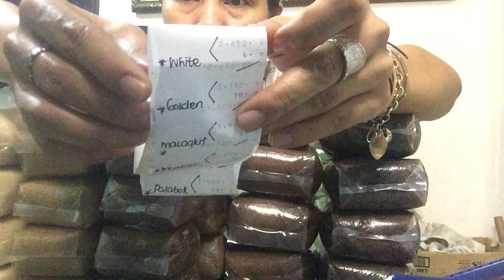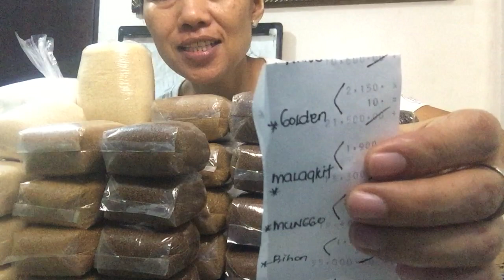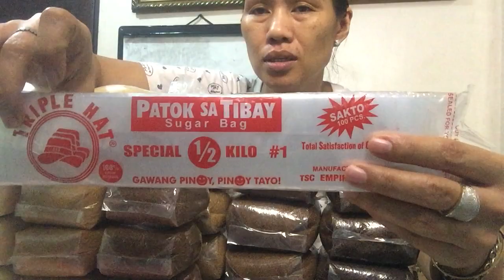Paano kumita sa asukal or sugar by Roseldas choices